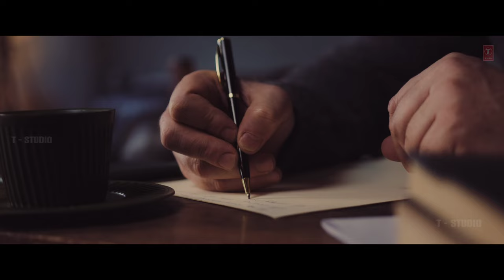3 Movie 2 Official Official Trailer | Dhanush | Shruthi Hassan | Aishwarya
Watch Telugu 3movie 2 Official Trailer Telugu
.3moonu 2 Trailer..
3moonu2 Official Trailer
how to edit movies trailer renderforest,how to promote movies in adwords with trailer
give our own thoughts about the movie ( including upcoming movies ) by creating mash-ups, fan made projects such as. If the idea used on our video is similar to that of your video, it is purely coincidence we always work on our own thoughts and loyal to our conscience. FOR THE FILM CREATORS, we just work on edits, title transitions, posters, this won't affect the original movie.
We just express only our thoughts about the movie not to depromote the film. Our video just add some spark to the audience.Copyright Disclaimer Under Section 107 of the Copyright Act 1976, allowance is made for "fair use" for purposes such as criticism, comment, news reporting, teaching, scholarship, and research.

We work our video under this copyright section. We thought our works entertained you , if you want to keep us on tracks we need some financial help. We are looking for some sponsers who might help us to achieve big in this field.